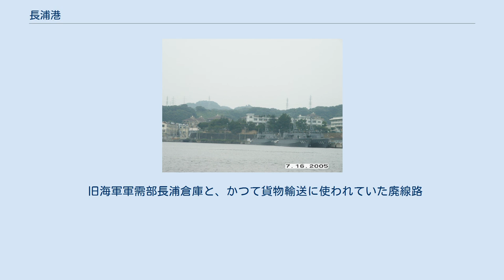長浦港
新井掘割 長浦港（ながうらこう）は、神奈川県横須賀市の横須賀港のうち、横須賀市船越町および田浦港町付近にある一港区。
横須賀港の船越地区に当たる。
 船越地区・自衛艦隊司令部前に接岸中の護衛艦 長浦湾の奥に立地する、海面が穏やかな天然の良港である。
横須賀港本港地区とは過去に開削された新井掘割で直接繋がっている。
アメリカ海軍と海上自衛隊が共同使用している本港地区と異なり、海上自衛隊と民間企業が使用している。
自衛艦隊司令部があり、海上自衛隊が停泊させている艦船が多く見られる。
 長浦港より船越を臨む 港湾施設は明治初年に海軍省が建設を始め、大正年間にはほぼ現在の姿になった。
第二次世界大戦後アメリカ海軍が占有した時期があったが昭和30年代には返還された。
1953年には横須賀市が港湾管理者となり、長浦地区には港湾事務所が置かれている。
その後1970年代までは捕鯨船の母港としても使われたが、1975年（昭和50年）以降捕鯨活動は下火になり、現在捕鯨船は見られない。
 2014年（平成26年）2月、防衛機能集約のため公共埠頭（延長200m、153m、200mの岸壁）を横須賀市長瀬の貯油施設跡地と交換で防衛省が専用埠頭として取得した。
 旧海軍軍需部長浦倉庫と、かつて貨物輸送に使われていた廃線路